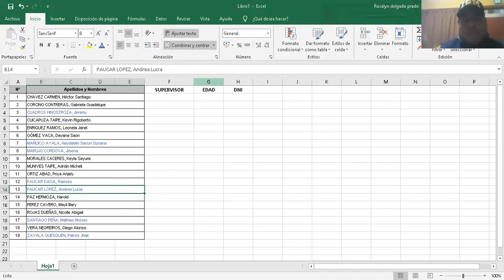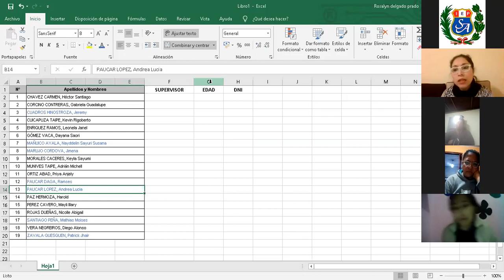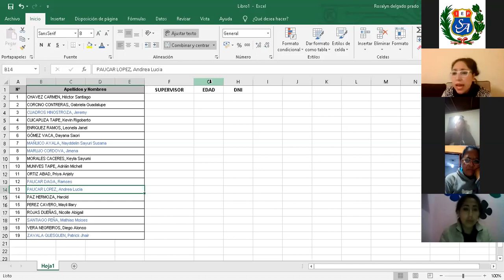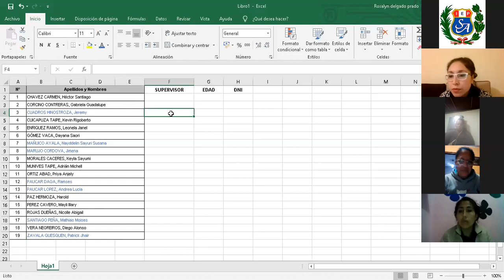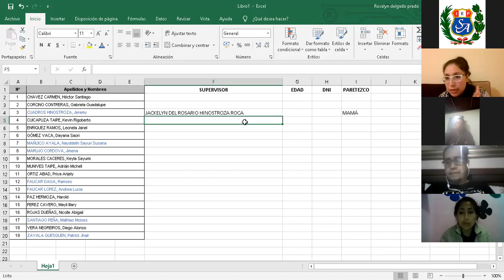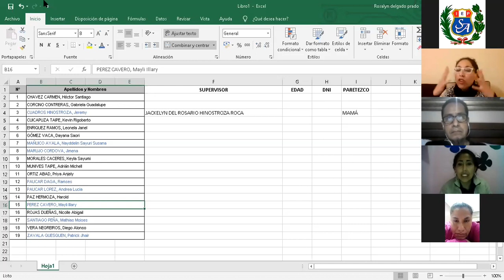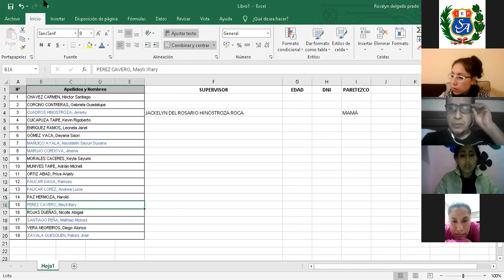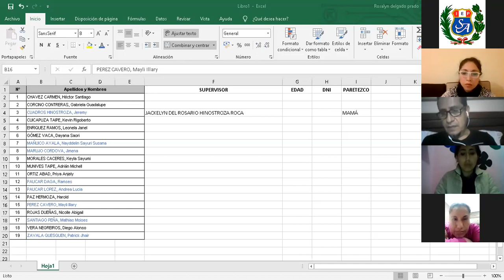Reunión de Padre de Familia - Medidas Correctivas dentro de la sala Zoom - 6to grado (17.08.20)